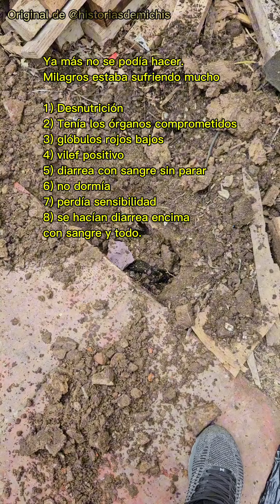Historia de Milagros, la gatita desnutrida con vilef positivo. Te vamos a extrañar hija 💐🌹